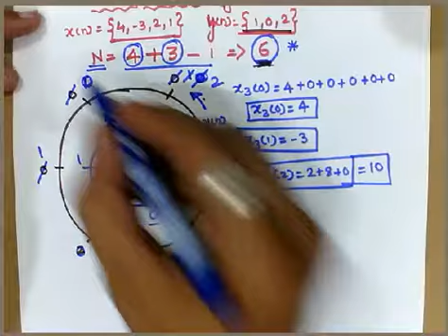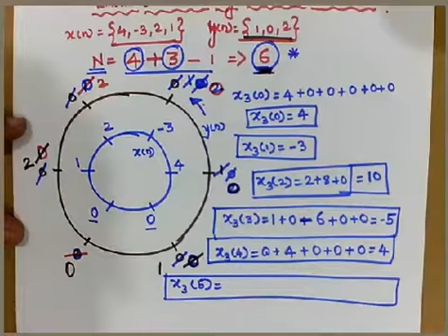How do you solve linear convolution by using circular convolution in DSP ?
This video explains linear convolution using CIRCULAR CONVOLUTION for any two discrete time sequence. It explains the the better understanding of the circular convolution with numerical solving approach.